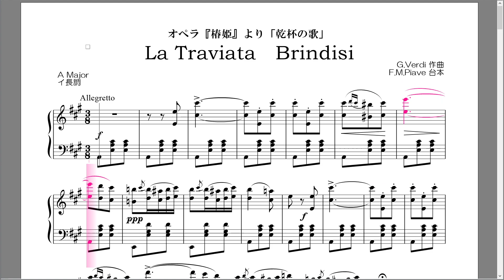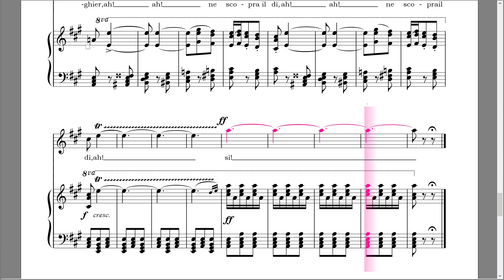オペラ『椿姫』より「乾杯の歌」Brindisi イ長調 ヴォーカル＆ピアノ楽譜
オペラ『椿姫』（つばきひめ）
La traviata（ラ・トラヴィアータ）より
「乾杯の歌 Brindisi」のボーカル＆ピアノ楽譜

G.Verdi ジュゼッペ・ヴェルディ作曲
F.M.Piave フランチェスコ・マリア・ピア―ヴェ台本

原調より半音低いイ長調の楽譜です。

リクエストいただければ、他のキーの移調譜もお作りいたします。

ID:@896agxol